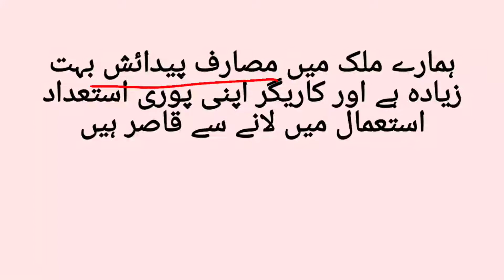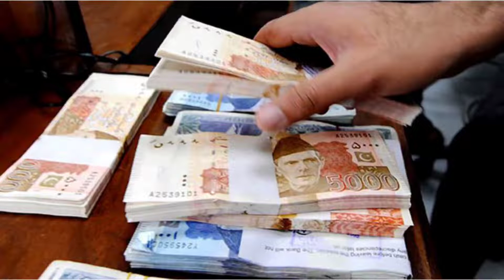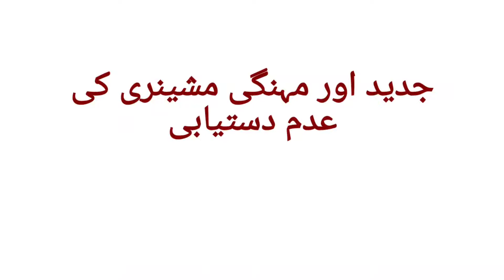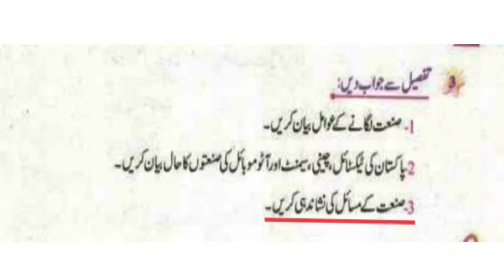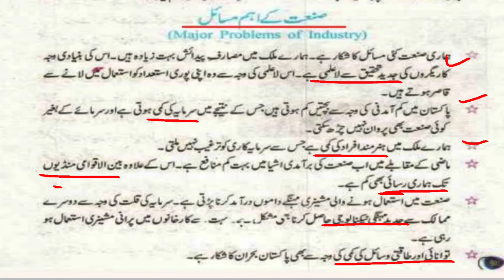VII GEOGRAPHY LESSON # 18 CH # 9 TOPIC: صنعت کے اہم مسائل